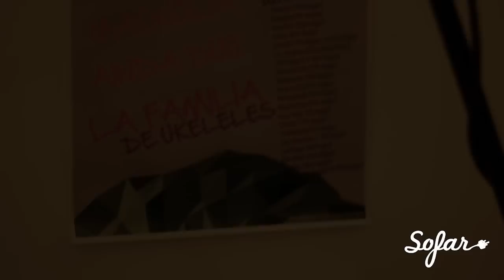La Familia De Ukeleles - Nosotros | Sofar Buenos Aires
La Familia De Ukeleles performing Pedro Junco's "Nosostros" at Sofar Chacarita on August 24th, 2013

(Sofar Sounds Buenos Aires, Show #464)

Edited by: @hppato